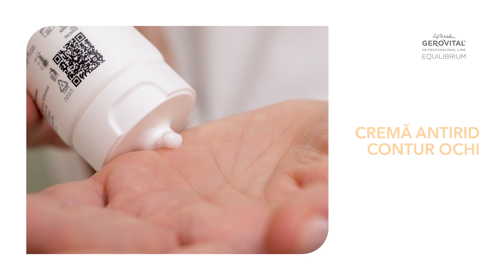Tratament profesional depigmentare Gerovital H3 Equilibrium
Elimină problemele tenului hiperpigmentat cu un tratament profesional dedicat.